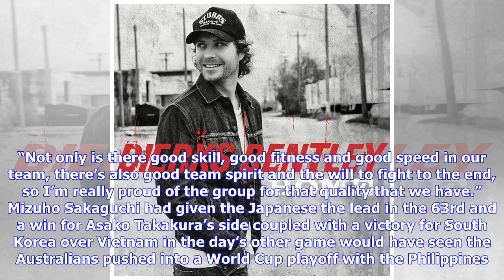Breaking News | Australia coach hails fighting spirit after securing World Cup berth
HONG KONG (Reuters) - Australia coach Alen Stajcic hailed his team’s spirit and unity as they fought back to gain a late 1-1 draw with Japan to qualify for the finals of next year’s Women’s World Cup. FILE PHOTO: 2016 Rio Olympics - Women's Soccer - News Conference - Mineirao Stadium - Belo Horizonte, Brazil - 11/08/2016. Head coach Alen Stajcic of Australia gives a press conference. REUTERS/Mariana Bazo/Files Reigning Asian Women’s Player of the Year Sam Kerr scored with just four minutes remai...